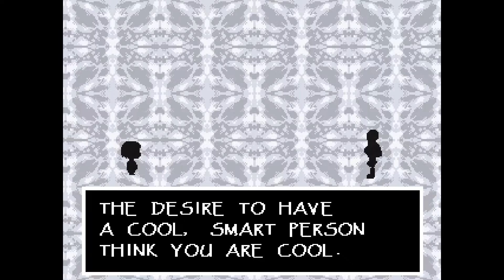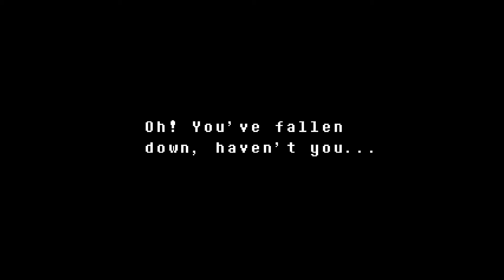Neutral Undertale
Humans have taken the monsters balls and sealed them underground which made the monsters butt hurt. I know this video sucks.